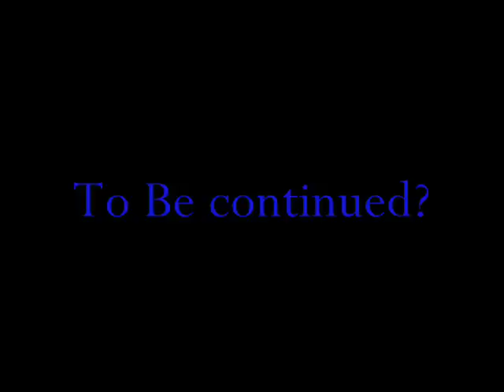Cute Sonic Heroes-Episode 2 The Rise of Metal face (2/3)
Mario got knocked out from dancing to cotton eyed joe to long and forgotten all about Sonic so Mario goes to find Sonic at Dr. Goomb's hospital